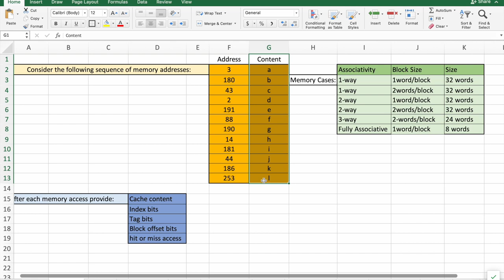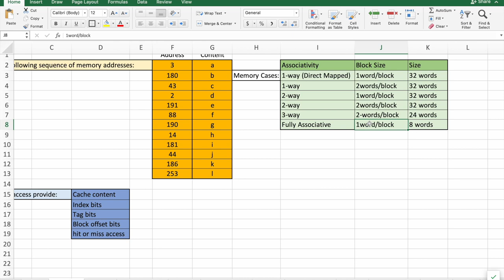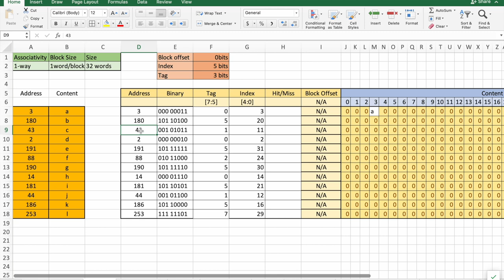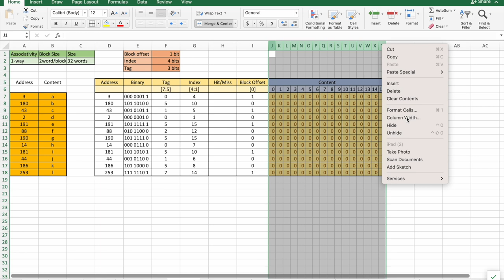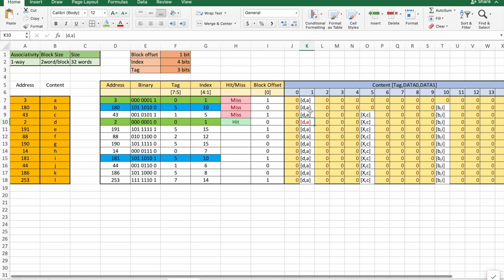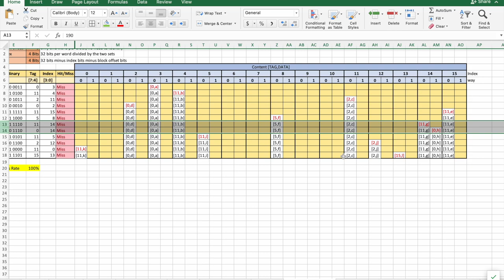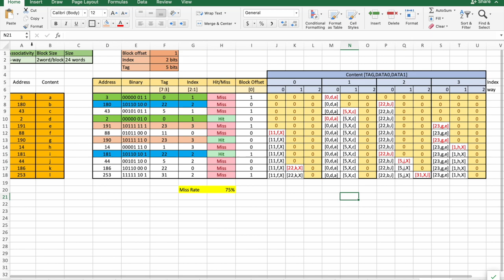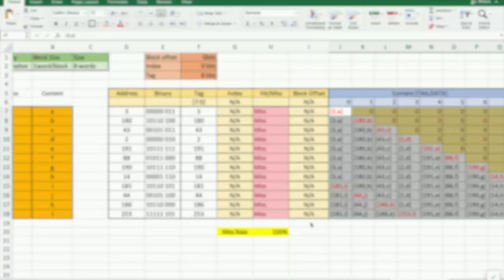CIIC 4082: Arquitectura de Computadoras 2. Manejo de Memoria Cache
Manejo de los diferentes modos de acceso de datos en memoria cache. Se utiliza el mismo ejemplo de acceso a memoria para los siguientes casos:
-Direct Mapped (1 way) - 1 word per block - 32 words de memoria
-Direct Mapped (1way) - 2 words per block -32 words de memoria
-Two way - 1 word per block - 32 words de memoria
-Two way - 2 words per block - 32 words de memoria
-Three way - 2 words per block -  24 words de memoria
-Fully associative - 1 word per block - 8 words de memoria

00:00 Presentación del tema
06:22 1 way - 1word/block
13:05 1 way - 2word/block
24:08 2 way - 1word/block
28:17 2 way - 2word/block
32:29 3 way - 2word/block
36:47 Fully associative 1word/block